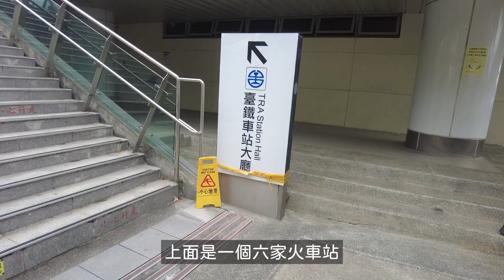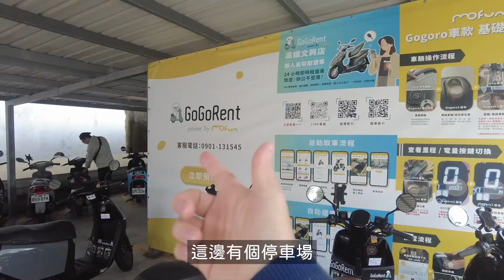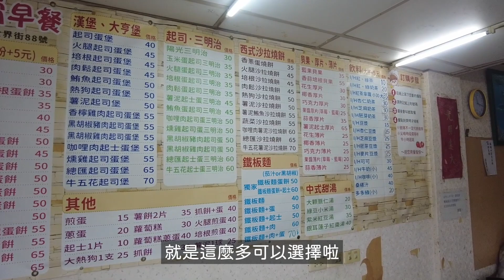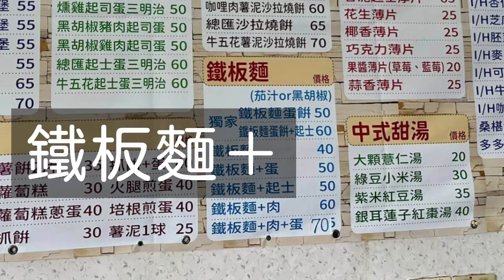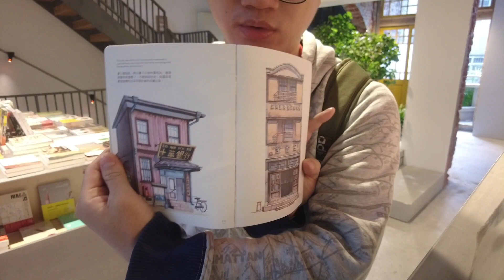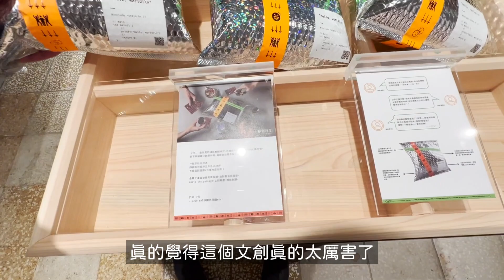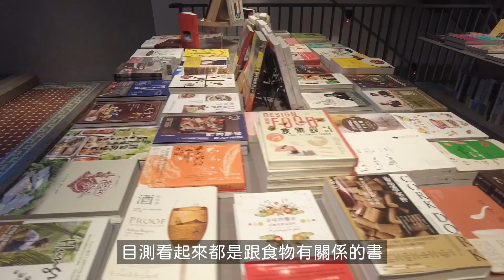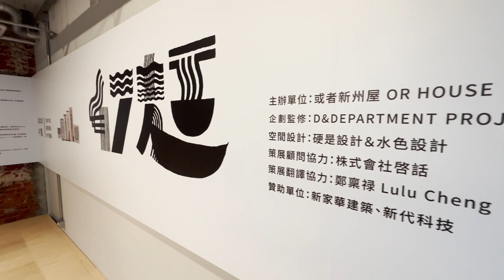新竹旅遊 必逛！昭和時代第一間百貨公司 | 🤎獨旅 或者新州屋｜東門市場旁 懷舊百貨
大家好
今天跟大家分享 新竹新景點

新竹人必逛的巨城的前身
昭和時代百貨公司

離東門市場也很近，肚子餓可以去吃吃米粉湯 拉麵🍜啊

或者新州屋
試營運時間：週三至日11:00-22:00
地址：新竹市東前街16號
1F MANO MANO 11:00-20:00
2F 餐酒館 17:30-22:00（預約制）
4F 展覽 11:00-20:00

• 相機：1phone 13 pro/ DJI pocket 2
•影片剪輯軟體：Final Cut Pro/剪映
• 音樂
YouTube library